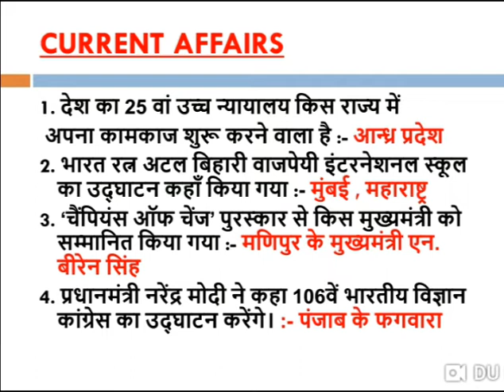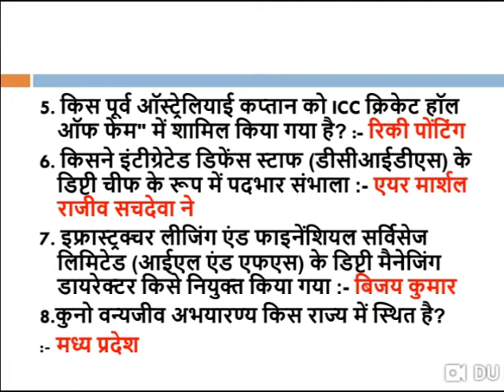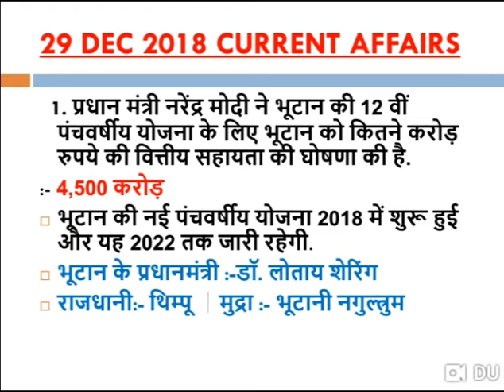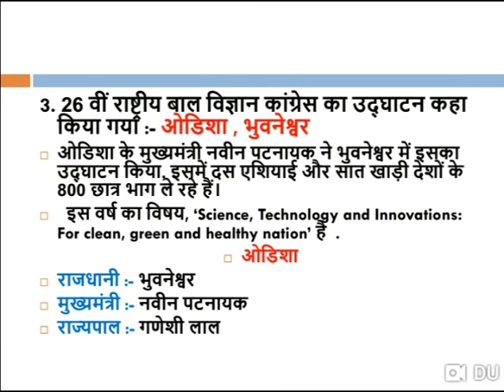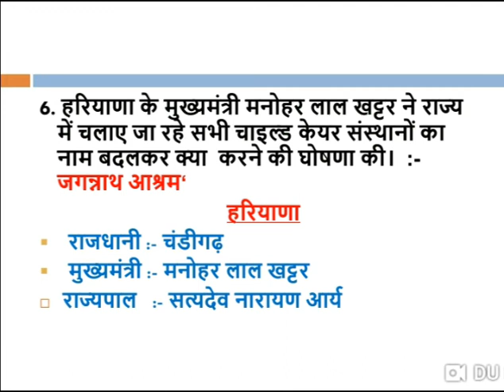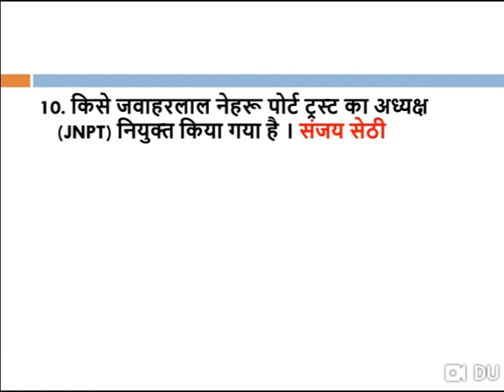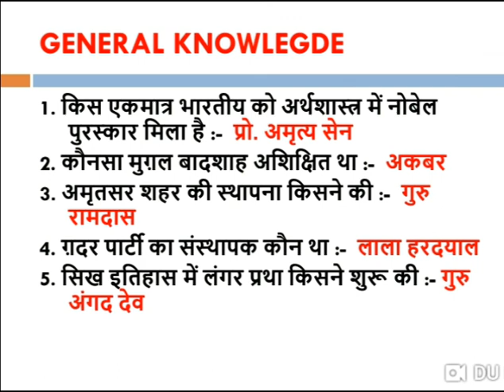29 DEC 2018 MOST IMPORTANT CURRENT AFFAIRS FOR ALL GOVERNMENT EXAMS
दोस्तों इस वीडियो में हम आज के  करेन्ट अफेयर्स  देखेंगे जो सभी प्रतियोगी परीक्षाओं जैसे SSC , RAILWAY , BANKING , UPSC , POLICE , TEACHER,    ALL GOVERNMENT EXAM के लिए अत्यंत महत्वपूर्ण है।